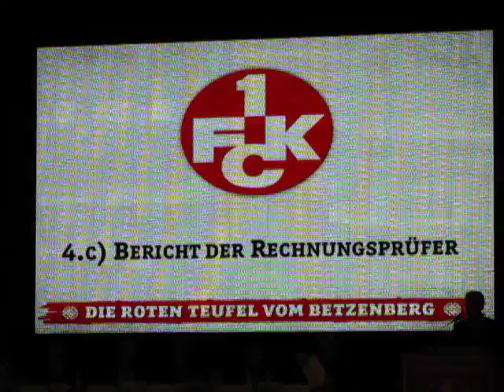JHV des 1. FC KAISERSLAUTERN (2012 - Teil 7/15)